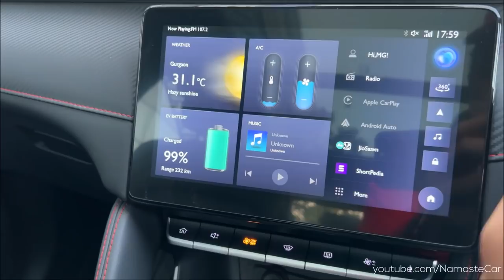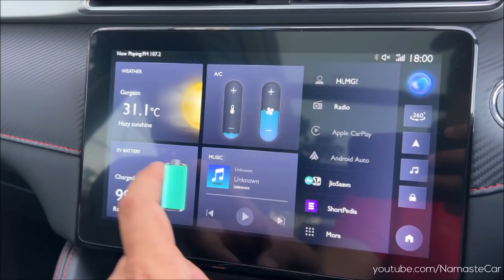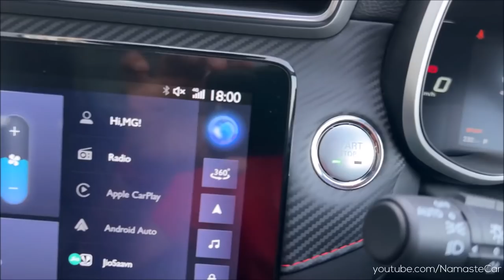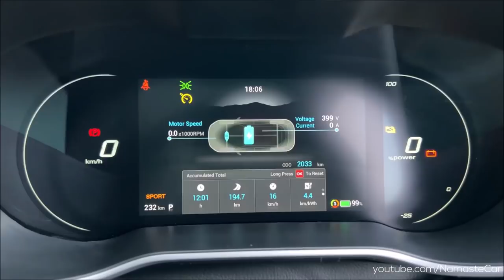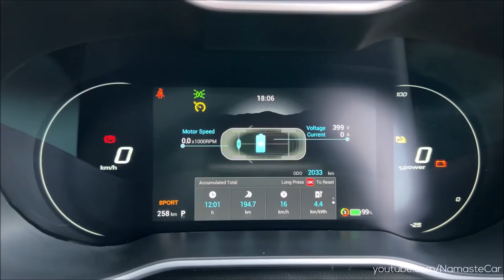MG ZS EV Exclusive 2022- ₹25.8 lakh | Real-life review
The MG ZS is a subcompact crossover SUV produced by the Chinese automotive manufacturer SAIC Motor under the British MG marque. An all electric version made its debut as EZS at the 2018 Guangzhou Auto Show. In fall 2021, a facelift version arrived in Europe; it is scheduled to arrive in the UK in November 2021. MGZSEV is also launched in India in 7 March 2022. The all-new ZSEV has been restyled with striking exterior design elements, comfortable & premium interior, first-in-segment features like Dual Pane Panoramic Skyroof, Digital Bluetooth® Key, Rear Drive Assist, 360° Camera, i-SMART with 75+ Connected Car features, Hill Descent Control & much more. It also packs a globally certified (ASIL-D, IP69K & UL2580) battery that has passed 8 special safety tests, including fire, collision, dust, smoke, etc.

Electric: 50.3 kWh Battery with Permanent Magnet Synchronous Motor, 174 HP Power, 280 Nm Torque, 0-100 kmph in 8.5 Seconds, 140 kmph Top Speed, 17 kWh/100 km Average, Full Charge- 461 km range

Charging Time: 15 Ampere Socket: 19 hour (Full charge), 7.4 kW AC Charger- 9 hrs (Full charge), 50 kW DC Charger- 60 Min (80% Charge)

2 Variants: Excite, Excusive

1 Upholstery: Black manmade Leather

1 Wheel: 17 inch Tomahawk Hub Design Alloy

4 Colours: White, Black, Red, Ashen Silver